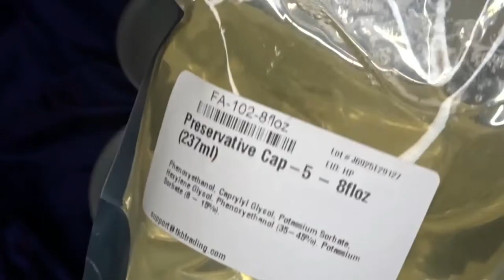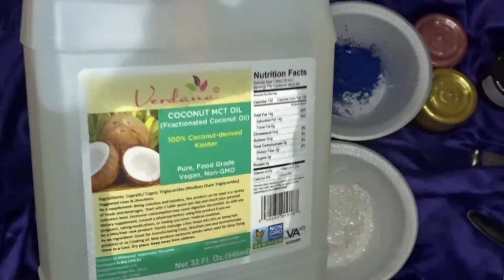Eyeshadow Palette Creation Hand Pressed | DIY Quick Video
Hey Love's!

Today's video I wanted to try making my own eyeshadow palette. This is not a tutorial but the items used will be below! :)

Let me know what other videos you will like to see!

Fractionated Coconut Oil

Xoxo